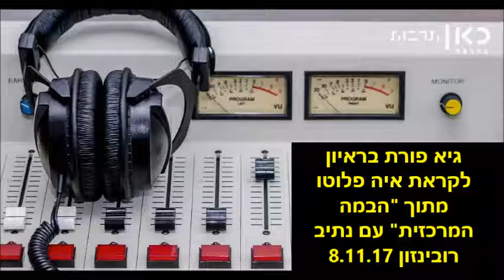גיא פורת בראיון לקראת "איה פלוטו?" (מתוך "הבמה המרכזית" עם נתיב רובינזון)